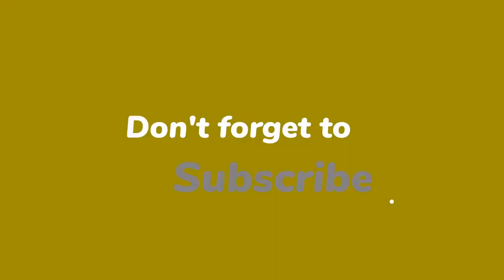'Confident' Carrie Johnson stands out in red chiffon LK Bennett dress with baby Romy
Carrie Johnson stepped out seconds before husband Boris Johnson did to deliver his resignation speech. The former Prime Minister’s wife stood out from the crowd as she wore a bright red chiffon dress. The mother of two also carried baby Romy, who was strapped to her chest in a carrier.